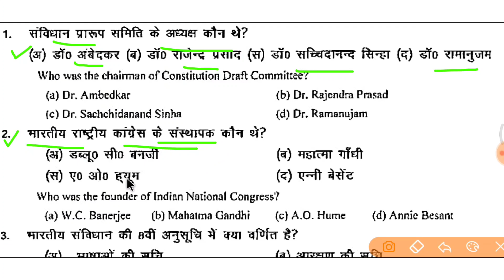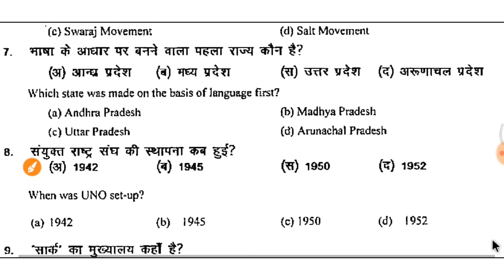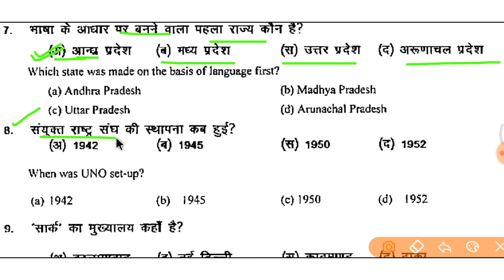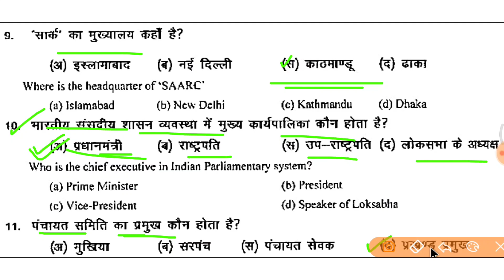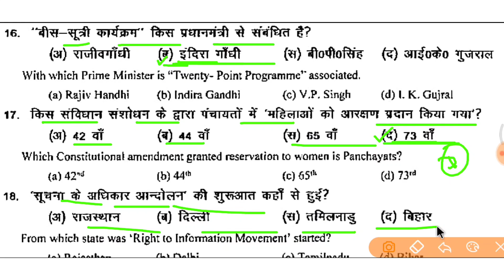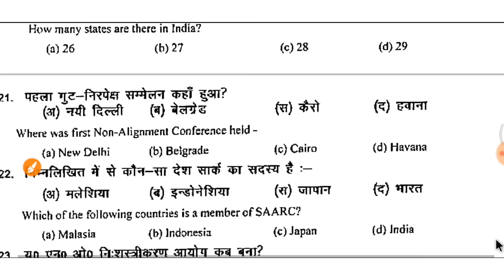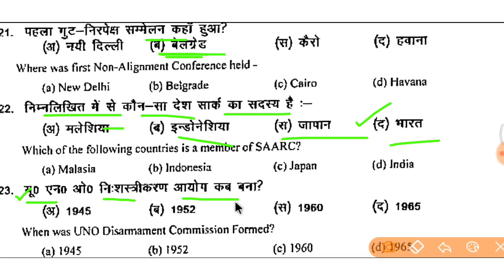Political Science Model Paper 2021 Class 12th || 12th Political Science ka VVI Objective 2021 exam.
political science vvi objective question 2021 board exam
12th class political science 202112th class Political science model Paper 2021 Final Board Exam || 12th class Political science .
12th राजनीतिक विज्ञान[2021 ]बोर्ड परीक्षा के लिए महत्वपूर्ण क्वेश्चन |12th political science v.v.i |
12th class history 50 Mark's 2021 Board Exam|| 12th class history .Political Science Class 12 || राजनीतिक विज्ञान || important question for board exam 2021 ,12th class political science।Mode paper 2021Final Board Exam || 12th class political science 2021

4exam power
12th class History important Question 2021